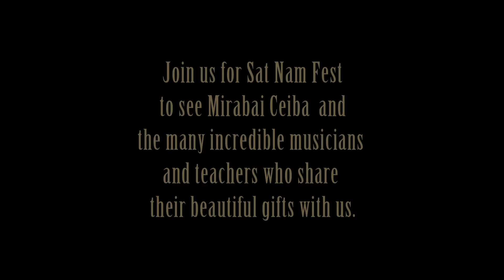Guru Ram Das / Ra Ma Da Sa: with Mirabai Ceiba, Snatam Kaur, Jai-Jagdeesh Live at Sat Nam Fest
As part of the closing ceremony for 2011's Sat Nam Fest, Mirabai Ceiba led a heart-opening Guru Ram Das/Ra Ma Da Sa meditation with beautiful hand movements (celestial communications) demonstrated by Snatam Kaur and Jai-Jagdeesh. It was a magical way to end the festival.